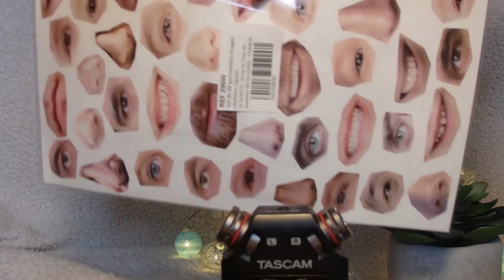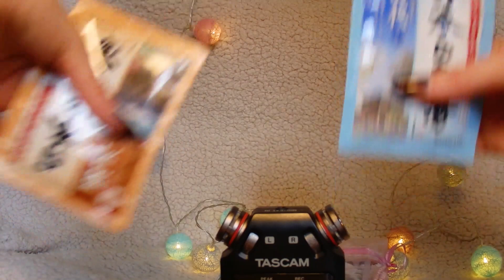ASMR 100 triggers in 1 min 💖 (and a few seconds hehe)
lg; ellazasmr